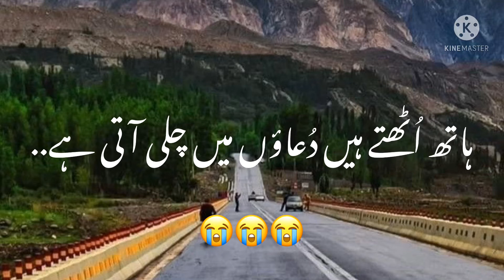us ko bachry kitny he | New TikTok Shayari || Shayari Whatsapp status || Shayari urdu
poetry status,
poetry urdu,
poetry whatsapp status,
poetry sad,
poetry urdu status,
poetry ali zaryoun,
poetry attitude,
poetry allama iqbal in urdu,
poetry about 14 august in urdu,
poetry about pakistan,
urdu story,
urdupoint,
urdu kahaniyan,
urdu aesthetic,
urdu adab,
urdu amazing world,
urdu bayan,
emotional bayan,
emotional videos,
emotional status,
emotional naat,
emotional bayan status,
emotional scene,
emotional atyachar,
emotional ads,
emotional azan,
emotional audition,
emotional ads pakistan,
whatsapp status,
whatsapp status video,
whatsapp about lines,